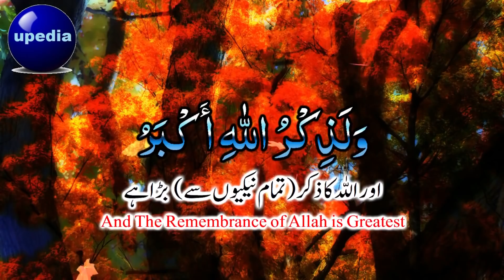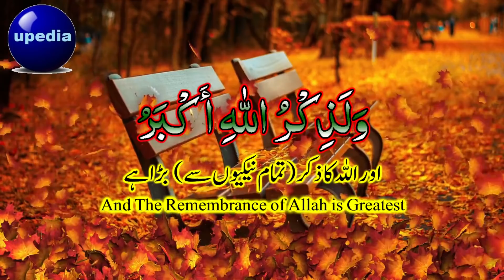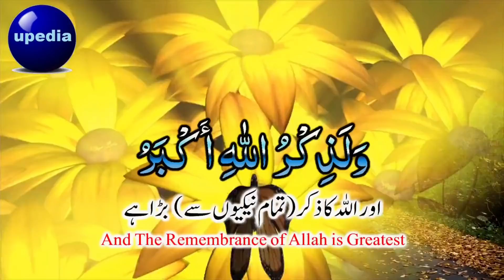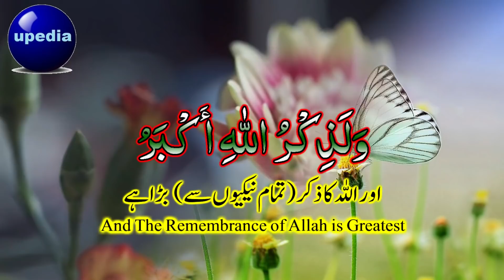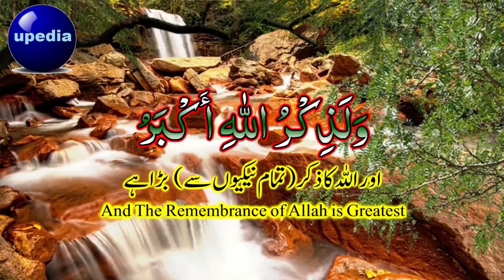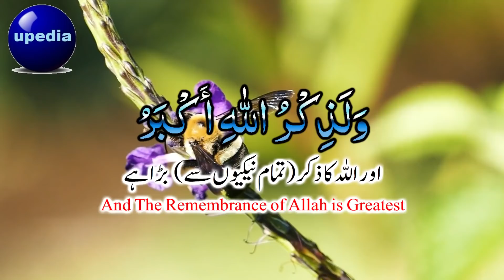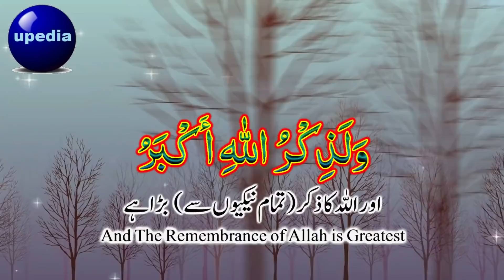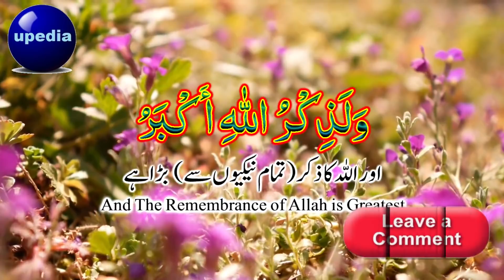Allah Ka Zikr Har Amal Se Afzal Hai | Bs Ye Dhikr Sun ley | Wonderful Zikr Allah Almighty | upedia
اللہ پاک قرآن مجید میں فر ماتا ہے کہ وَلَذِکْرُاللہِ اَکْبَرُ جس کا ترجمہ ہے بیشک اللہ کا ذکر تمام نیکیوں سے بڑا ہے۔ جلدی سے اس ذکر کو سُن لیں اور اللہ پاک کو راضی کرلیں، بس اس کو سننے سے ہی آپکی زندگی میں بہاریں آجائیں گی اللہ آپ کو بے شمار نعمتوں سے نواز دےگا۔

And The remembrance Of Allah Is Greatest.

Walazikrullah Allahu Akbar Dhikr.

Allah Ka Zikr Har Amal Se Afzal Hai | Bs Ye Dhikr Sun ley | Wonderful Zikr Allah Almighty | upedia Zikr | upedia channel | upedia wazaif